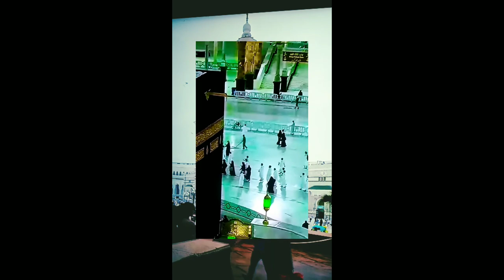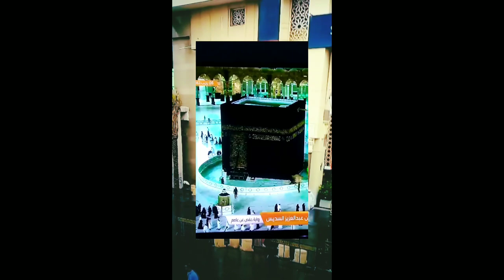Makkah Sharif. Mecca madina. Holy place of Muslim. Kaba sharif.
Makkah Sharif. Mecca madina. Kaba sharif. Hajj for Muslim ummah. Muslims ummah. Macca Sharif. Makkah Tawaf. Macca Al-Mokkarumh. Pray to Allah. Eternal peace by the hajj.

May Allah grant me for Tawaf. Tawaf for Muslim ummah. Amin. Surah Al Iklas.

cartoon cartoon
only Islamic short
হাতি
টুনি কার্টুন

Kaba sharif
Rakib hossain